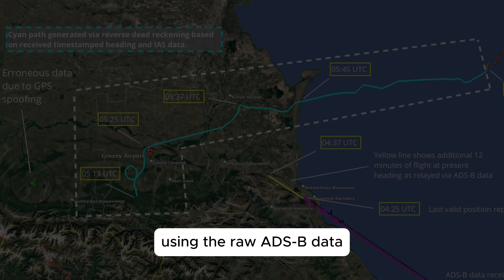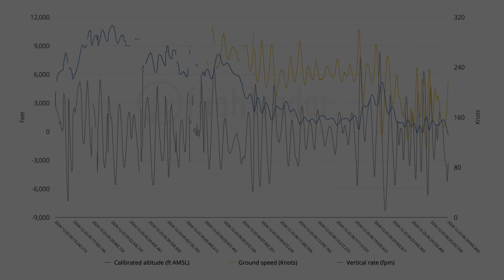What the ADS-B data tells us about the crash of Azerbaijan Airlines flight J28243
A recap of what the ADS-B data from Azerbaijan Airlines flight J28243 tells us about the flight path and what partial data sent after the aircraft was subject to GPS interference allows us to infer about its probable path across the Caspian Sea using reverse dead reckoning. The ADS-B data demonstrates the lack of controllability of the aircraft during the later portion of the flight, with extreme oscillations in altitude and wide variations in heading.